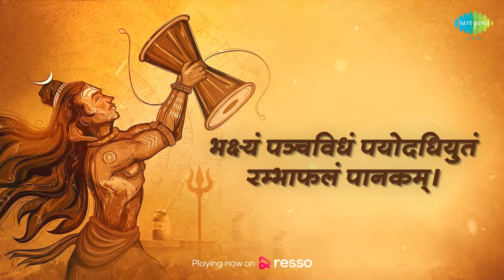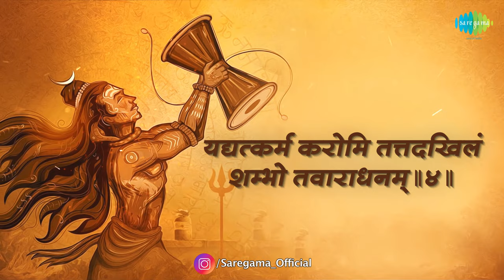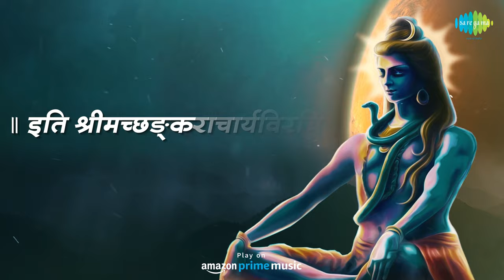श्री शिव मानस पूजा | Shree Shiv Manas Pooja with Lyrics | Pujya Bhaishree Rameshbhai Oza | Karaoke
श्री शिव मानस पूजा Lyrical  Pujya Bhaishree Rameshbhai Oza ki awaaz mein

Album Shiv Mala Vol. 1
Artist Pujya Bhaishree Rameshbhai Oza
Music Director Pujya Bhaishree Rameshbhai Oza
Lyricist Traditional